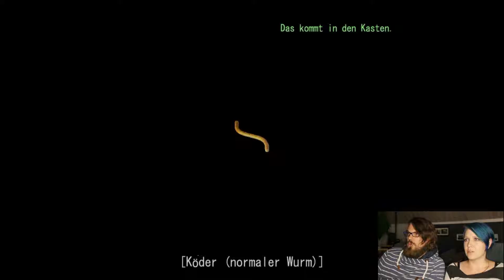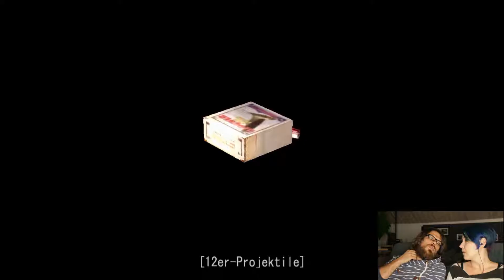Let's Play Deadly Premonition - German [#05] - Wie Silent Hill, nur mit mehr Keks.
Deadly Premonition Director's Cut
von Rising Star Games (2013).